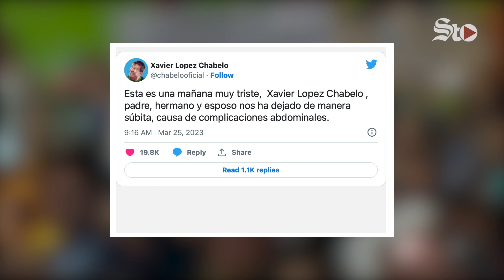A sus 88 años, muere Xavier López 'Chabelo'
Xavier López "Chabelo", conocido como "El amigo de todos los niños", falleció este sábado 25 de marzo de 2023, a los 88 años de edad, según confirmó su familia en redes sociales.